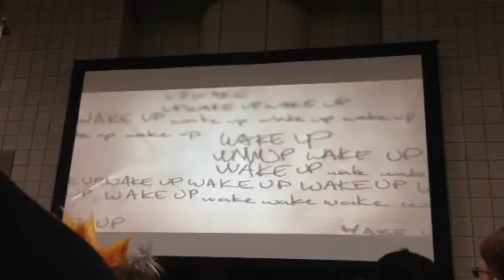Teen Wolf || NY Comic Con || Sneak Peek Season 3B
Outside the Teen Wolf panel at New York Comic Con